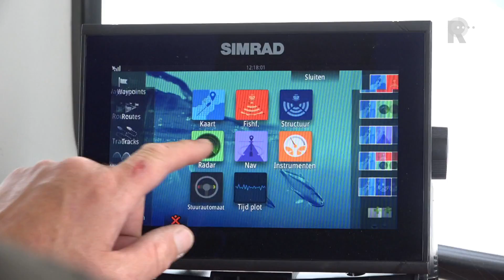Tentje op Tiengemeten: dag 2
Verslaggever Sanne Waldekker heeft weinig geslapen tijdens haar eerste nacht in het tentje op Tiengemeten. Toch geniet ze van haar bezoek aan het eiland. Drie dagen lang kampeert ze daar om verslag te doen voor RTV Rijnmond.Tiengemeten is het kleinste bewoonde eiland van Nederland, al wonen er nog maar tien mensen. De meest bekende figuur die er woont, is Hugo Schortinghuis.Hugo is met zijn 1.27 meter een opvallende verschijning. Hij rijdt bezoekers van A naar B met zijn elektrokar. &quot;Ze noemen me ook wel de burgemeester van Tiengemeten!&quot;De rust van het eiland bevalt Hugo prima. Een leven in de stad kan de voormalige rattenvanger zich niet meer voorstellen. Toch wordt het bestaan op Tiengemeten wel lastiger. &quot;Ik word wat ouder en ben slecht ter been. Het valt niet mee om alles alleen te doen. En de thuiszorg wil niet naar het eiland komen.&quot;Misstanden in de natuurTiengemeten is ruim duizend hectare groot en ingedeeld in de Weelde, de Weemoed en de Wildernis. Om de natuur op het eiland te bewaken vaart boa Tom Visser er rond. Hij controleert bijvoorbeeld op stroperij en afvaldumpingen.&quot;We hadden hier vorig jaar nog een hennepkwekerij. Dat verwacht je niet op Tiengemeten&quot;, aldus de boswachter Toezicht en Handhaving.Tekst gaat verder onder de tweet.[Tweet komt in deze rol voor Natuurmonumenten steeds vaker illegale activiteiten tegen. &quot;Vroeger werd er ook wel gestroopt, maar dan kleinschalig door mensen die het niet zo breed hadden, dus voor de eigen maaltijd. Tegenwoordig gaat het echt om geld.&quot;Het gaat veel om paling- en snoerbaarsstroperij, maar ook om illegale jacht op reeën. &quot;Ik doe vrij onzichtbaar werk, maar het aanpakken van deze misstanden in de natuur geeft me heel erg veel voldoening.&quot;[Tweet ook: Tentje op Tiengemeten - dag 1      Lees ook: Tentje op Tiengemeten - dag 3